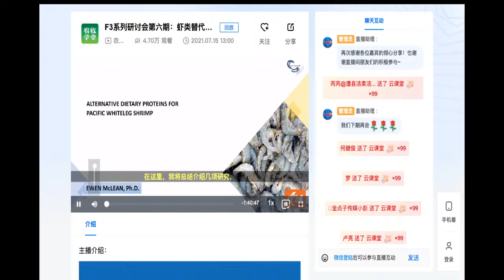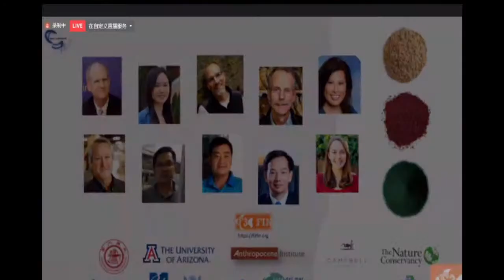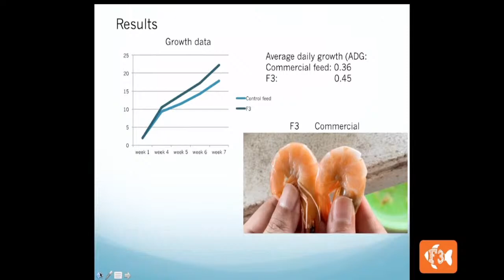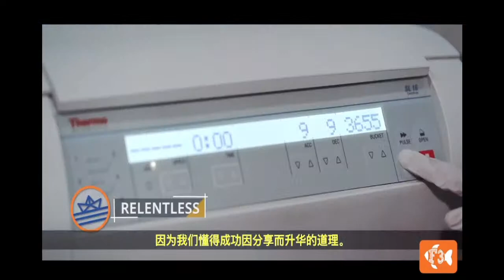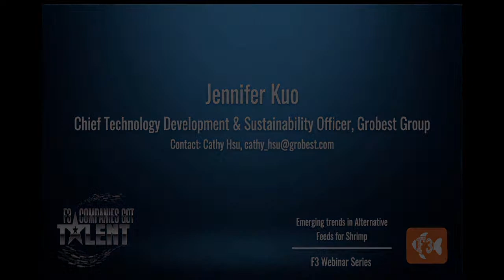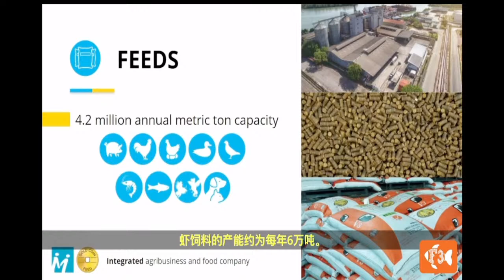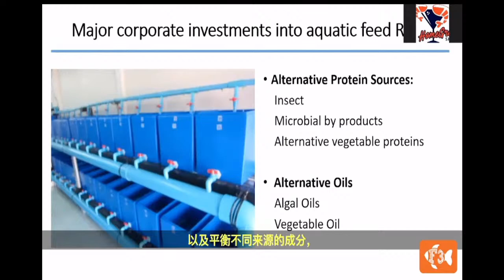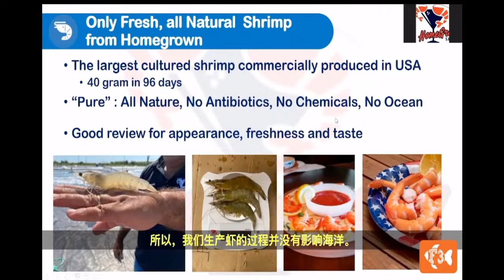F3 meeting: Emerging Trends in Alternative Feeds for Shrimp 虾类替代原料的新趋势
主要饲料公司和虾生产商关于鱼粉和鱼油替代虾的最新趋势。我们将讨论最新的研究突破，挑战，以及在虾饲料中完全消除野生捕获饲料成分的潜力。
主持人:凯文·菲茨西蒙斯博士，F3挑战赛主席兼评委，亚利桑那大学教授兼国际项目主任
Ardi Budiono, JAPFA集团水产养殖部总裁
Erwin Suwendi博士，JAPFA集团STP水产养殖部营养与饲料技术主管
Jennifer Kuo, Grobest Group首席技术开发和可持续发展官
Robins McIntosh, Charoen Pokphand Foods Public Company执行副总裁
Ewen McLean博士，Aqua Cognoscenti和F3咨询师
陈loc Tran博士，Minh Phu AquaMekong Co.， Ltd.创始人兼董事
Alexandre Veille, Gold Coin Group Inc.虾营养学家
In this session we will hear from major feed companies and shrimp producers about the latest trends in fishmeal and fish oil replacement for shrimp. We will discuss the latest research breakthroughs, challenges, and potential for totally eliminating wild-caught feed ingredients in shrimp diets.
Moderator: Kevin Fitzsimmons, Ph.D., Chair of the F3 Challenge and Judge, Professor and Director of International Programs at The University of Arizona
Ardi Budiono, President Director, PT Suri Tani Pemuka (STP) Aquaculture Division of JAPFA Group
Erwin Suwendi, Ph.D., Head of Nutrition and Feed Technology, PT Suri Tani Pemuka (STP) Aquaculture Division of JAPFA Group
Jennifer Kuo, Chief Technology Development & Sustainability Officer, Grobest Group
Robins McIntosh, Executive Vice President, Charoen Pokphand Foods Public Company
Ewen McLean, Ph.D., Consultant, Aqua Cognoscenti and F3
Loc Tran, Ph.D., Founder and Director, Minh Phu AquaMekong Co., Ltd.
Alexandre Veille, Shrimp Nutritionist, Gold Coin Group Inc.

Lachance Bile acids has two main fucntions:
1. Protect liver health(hepatopancreas) 2. Protect fat digestion and absorption.
It will help shrimp successfully pass turn liver period, successfully molt, serve for 6000 feed mills and 100000 farms worldwide.

Do you want to decrease feed bill to save money? Here is how to cut your chicken feed cost 2.5 $!

How to reduce broiler feed cost under the crisis of COVID 19? Here is the solution for farmers!

Cost saving! Shrimp feed cost saving!How to reduce feed cost? You will find the answer in the video.